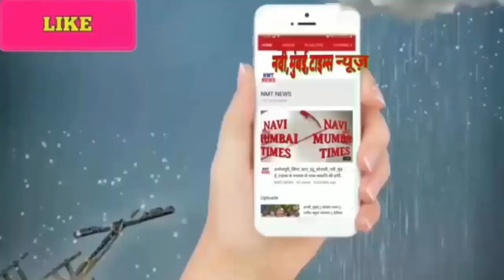New Delhi: 31 अक्टूबर तक दिल्ली में जारी रहेंगे कई प्रतिबंध | दिल्ली मेट्रो के यात्रियों को लगा झटका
नई दिल्ली, कोरोना वायरस संक्रमण के मामले कम हुए हैं, लेकिन खतरा अब भी बरकरार है। यही वजह है कि कोरोना के खतरे और प्रभाव को देखते हुए आगामी 31 अक्टूबर से लेकर 1 नवंबर तक कई तरह के प्रतिबंध रहेंगे। देश की राजधानी में दिल्ली आपदा प्रबंधन प्राधिकरण (डीडीएमए) द्वारा प्रतिबंधित एवं वर्जित की गई गतिविधियां क्रमश: 31 अक्टूबर और एक नवंबर 2021 तक पहले की तरह ही प्रतिबंधित रहेंगी। इस संबंध में बृहस्पतिवार को डीडीएमए ने आदेश जारी कर स्थिति को स्पष्ट किया है। कुलमिलाकर यह दिल्ली मेट्रो के लाखों यात्रियों के लिए झटका है, क्योंकि लोग काफी दिनों से मांग कर रहे थे  कि मेट्रो में खड़े होकर शारीरिक दूरी के नियमों का पालन करते हुए यात्रा की अनुमति मिले।डीडीएमए ने अपने आदेश में कहा है कि कोरोना की स्थिति का अवलोकन करते हुए कुछ गतिविधियों को प्रतिबंधित एवं वर्जित करने के लिए गत 30 सिंतबर को एक आदेश जारी किया था जो 30 सितंबर की रात्रि 12 बजे से शुरू होकर 15 अक्टूबर रात्रि 12 बजे तक है। इस आदेश के तहत प्रतिबंधित एवं वर्जित गतिविधियों की समय को बढ़ाते हुए अब 31 अक्टूबर रात्रि 12 बजे तक के लिए कर दिया गया है। यानी कोरोना के दौरान इस आदेश में जिन प्रतिबंधित एवं वर्जित गतिविधियों का जिक्र किया गया है वे क्रमश 31 अक्टूबर रात्रि 12 बजे तक पहले की तरह प्रतिबंधित रहेंगी।